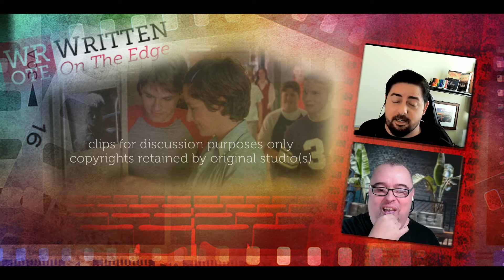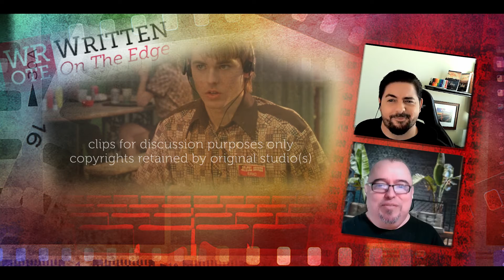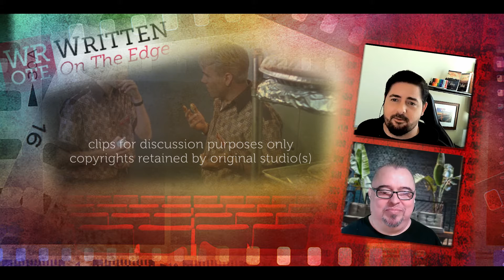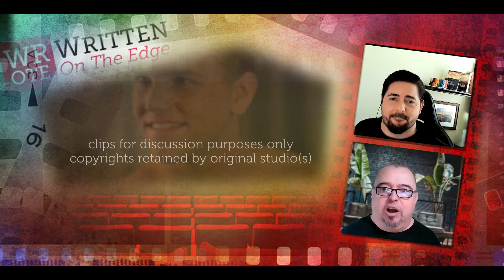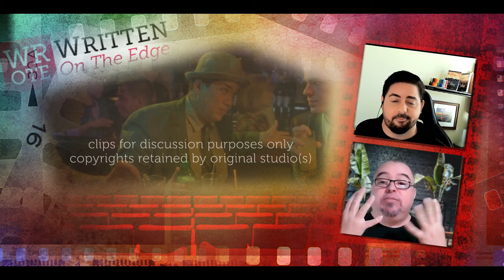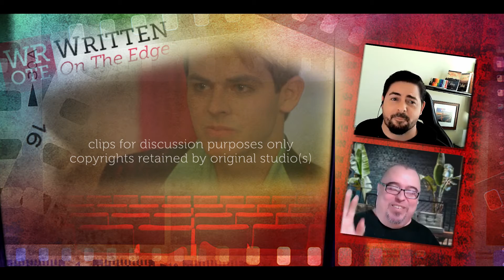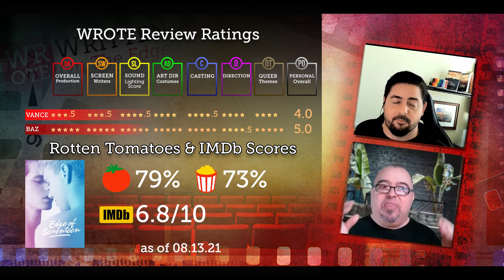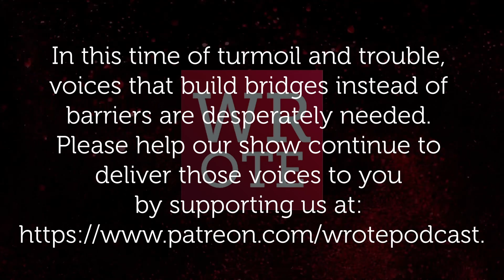WROTE Reviews - S01E07 - "Edge of Seventeen"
Vance and Baz hop in the De-Loren and time travel to 1998 and relive the mid-80s Sandusky, Ohio. The film this time is Todd Stevens' coming of age story: "Edge of Seventeen."

We not only breakdown what we loved about the film, but what seems to either have not aged well, or missed the bus on keeping things tight and moving along. We also break down our ratings (1 to 5 stars across 8 categories) as well as the Rotten Tomatoes and IMDb scores as of the recording of this episode (August 13, 2021).